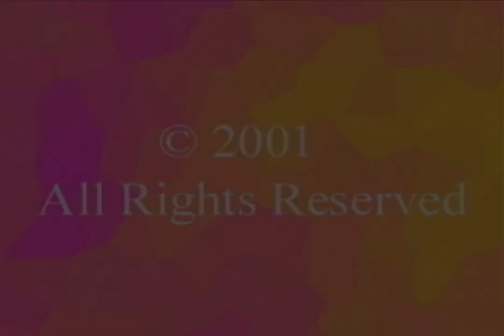The Dognappers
A little film we made during our "Creative Arts" degree in CEGEP.